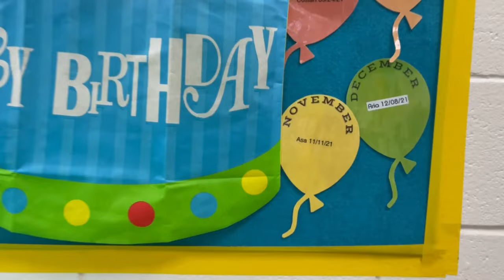Asa’s Birthday Weekend Kickoff | A Day in the Life | The Nesmith Family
Hey, Fam!

Today, we started off Asa’s birthday weekend with a bang. So, come along with me as I learn some things about Asa in school and I run an important errand for Asa’s birthday celebrations.

Thank you all so much for your continued support and love. Always remember, we love you! God loves you! YOU ARE LOVED!

The Nesmith Family
Alicia Nesmith
Timothy Nesmith Jr